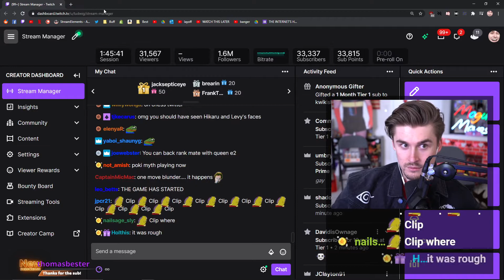LUDWIG ROASTS SARDOCHE - TWITCH